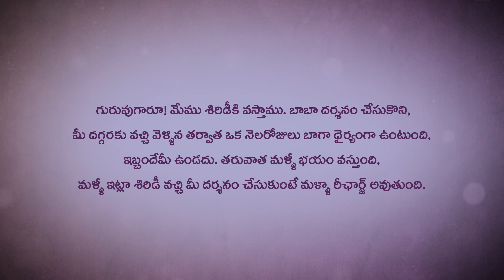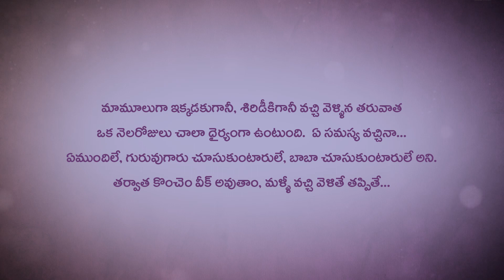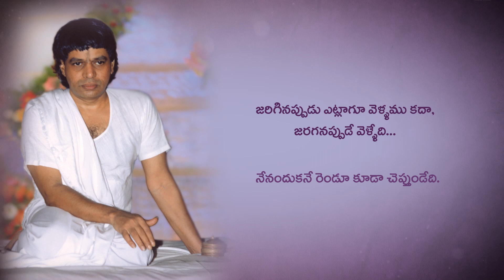శిరిడీకి తరచుగా వెళ్తూ ఉండటం వల్ల మనం ఏం పొందుతాము?